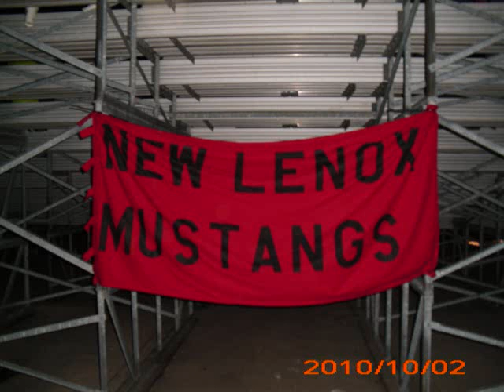brother's football season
Jason's football season of 2010 mustangs went on and became National Champs!